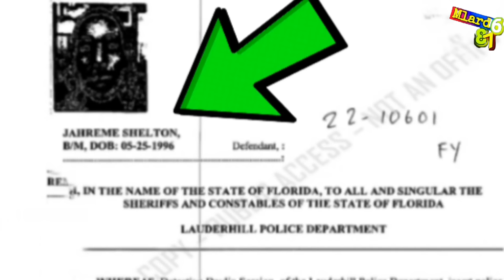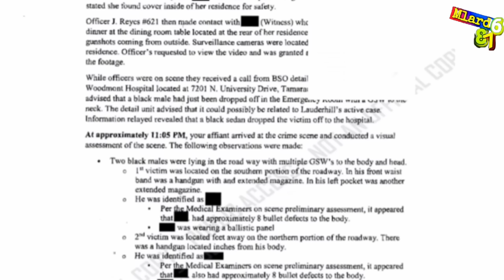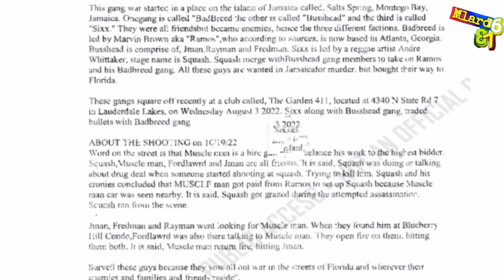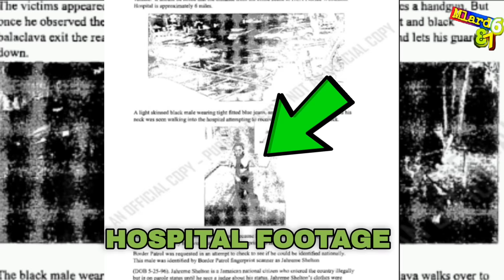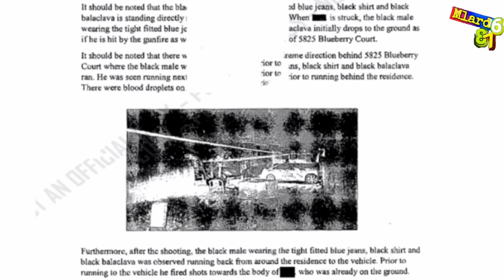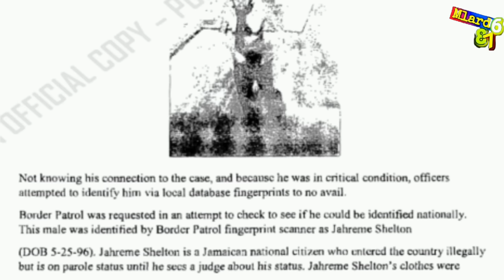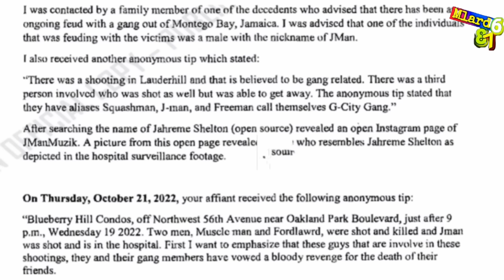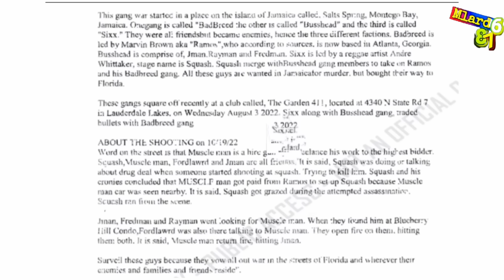More Info: Cct Footage & Offical Police Report Exposed Jman (Squash Implicated)😳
Jehreme Shelton aka Jman was captured on Cct Footage & Offical Police Report Expose his alignment with the Gcity gang.
Squash name along with several others was mentioned in the report.

This is a full breakdown of the incident.